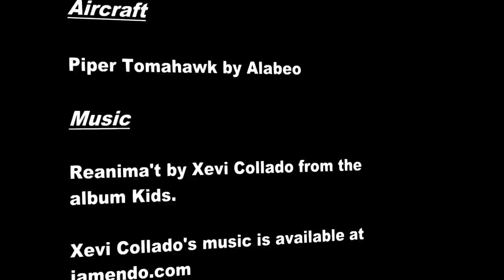Simworld Ostrava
While testing the Alabeo Tomahawk (X-Plane 10) to get it into accelerated stalls without success, I realized how pretty the surroundings were and decided to get a few touch and goes in.

As the low lying fog was dissipating in the early morning sunlight, I kept stalling the Tomahawk too far off the runway. lol

The airport, Leoš Janáček Airport Ostrava in the Czech Republic is a freeware offering by tdg. Look him or her up in the org library.

As usual, all proper credits are listed at the end of the film clip.